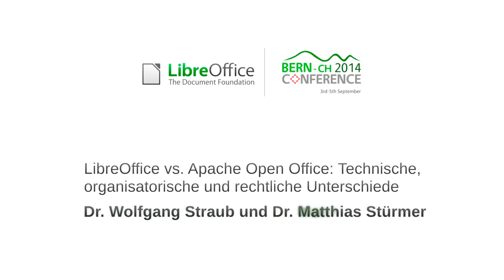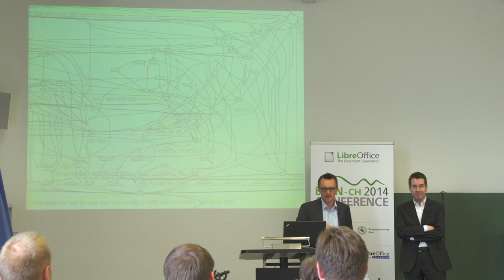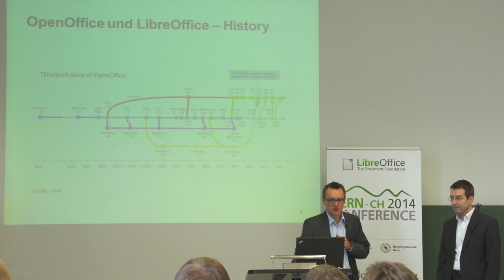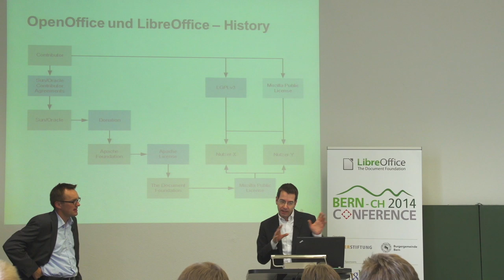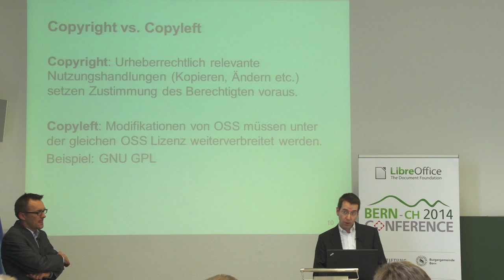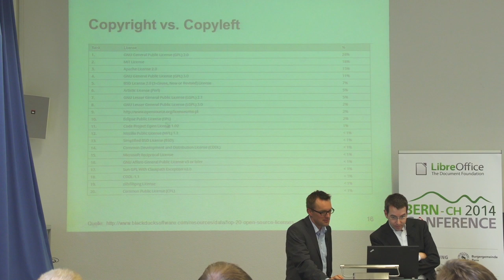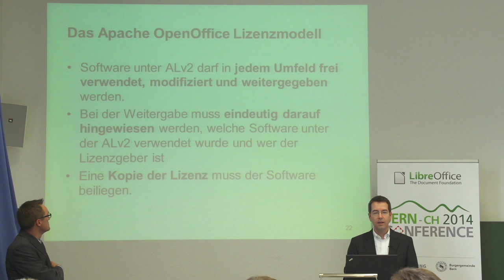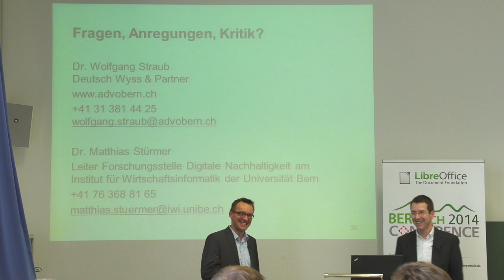Wolfgang Straub & Matthias Stürmer: LibreOffice vs. Apache OpenOffice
LibreOffice vs. Apache OpenOffice –
technische, organisatorische und rechtliche Unterschiede

Dr. Wolfgang Straub, Partner bei Deutsch Wyss & Partner
Dr. Matthias Stürmer, Leiter Forschungsstelle Digitale Nachhaltigkeit und Vorstandsmitglied /ch/open

Es wird aufgezeigt, welche organisatorischen und lizenztechnischen Gründe zur Aufspaltung von OpenOffice.org in die zwei Open Source Projekte Apache OpenOffice und LibreOffice geführt haben. Ausserdem werden die Lizenzmodelle und die Community-Strukturen von LibreOffice und Apache OpenOffice dargestellt und aus Sicht der Entwickler und der Anwender miteinander verglichen. Im Rahmen einer Fragenrunde können offene Punkte zusammen mit den anwesenden Community-Mitgliedern diskutiert werden.

Dr. Wolfgang Straub, LL.M., ist Partner bei Deutsch Wyss & Partner in Bern. Er hat sich in zahlreichen Publikationen vertieft mit Fragen des IT-Rechts und Softwareschutzes auseinandergesetzt. Als Anwalt berät er vor allem öffentliche und private Auftraggeber bei der Beschaffung von IT-Systemen und IT Services. Wolfgang Straub hat an den Universitäten Bern, Basel, Lausanne und Genf studiert. Er hat als Lehrbeauftragter an der Universität Fribourg und der Hochschule für Wirtschaft in Luzern unterrichtet und an zahlreichen Veranstaltungen zu Themen des IT-Rechts und des öffentlichen Vergaberechts mitgewirkt.

Dr. Matthias Stürmer ist Leiter der Forschungsstelle Digitale Nachhaltigkeit am Institut für Wirtschaftsinformatik der Universität Bern. Bis 2013 war er Manager bei EY (Ernst & Young) sowie als Projektleiter bei der Liip AG. Bis 2009 doktorierte er an der ETH Zürich und erforschte dort die Zusammenarbeit zwischen Open Source Communities und Technologie-Unternehmen. Matthias Stürmer ist seit 2006 Vorstandsmitglied der Swiss Open Systems User Group /ch/open, Leiter der Working Group Office Interoperability bei der Open Source Business Alliance und Mitglied der SIK-Arbeitsgruppe OSS.